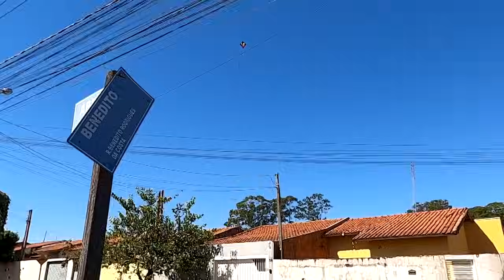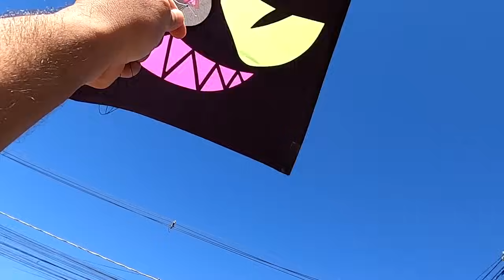UAUU Triturador De Pipas Linha Blindada 1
Pensa num Ventão dahoora!!! foi shoowwww, Réloooo, segue no Inst digodoreloo // valeeeeu